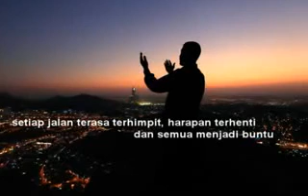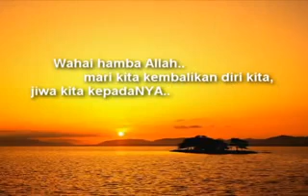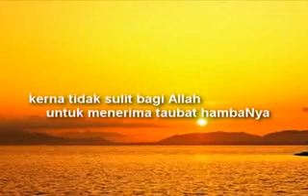Penyejuk hati,pereda prih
Bersabarlah dalam keAdaan apapun